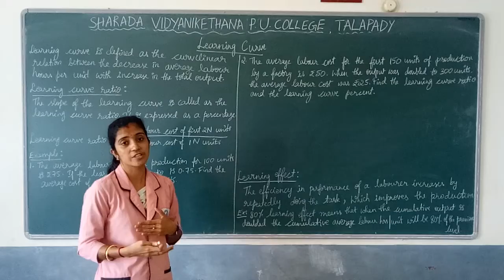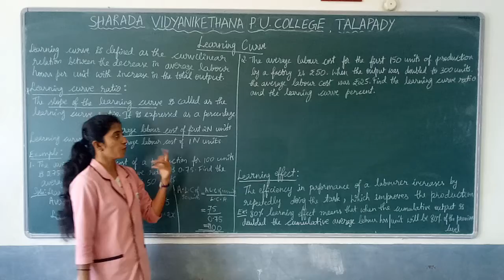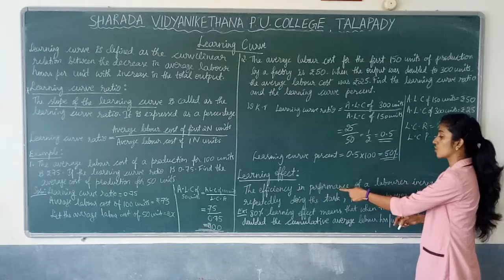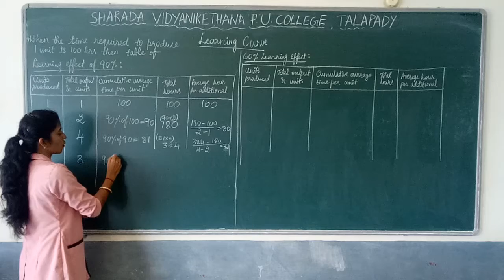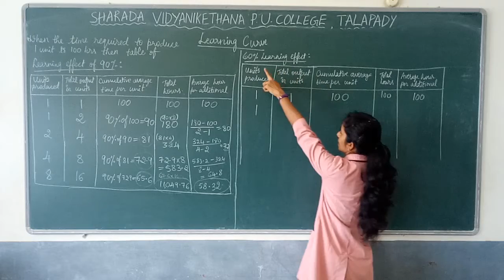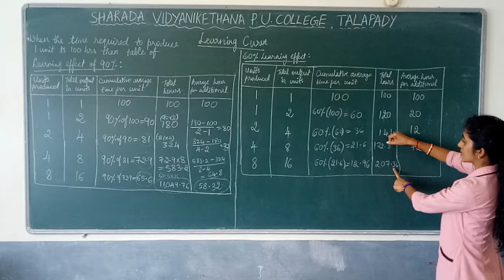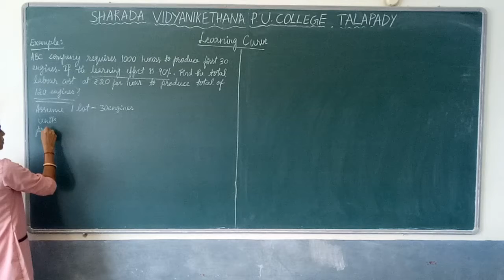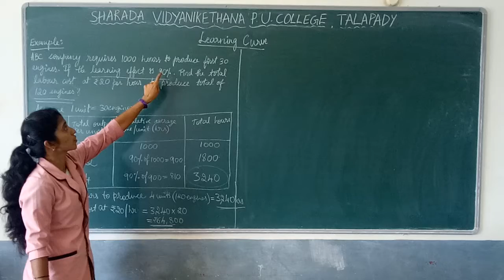Learning curve 01